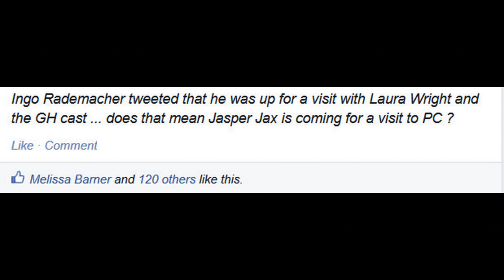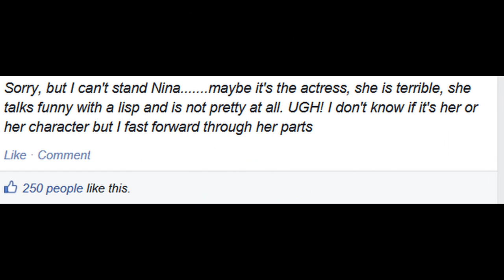What Happened This Week Inside General Hospital Uncensored?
Tid-bits, pics, quotes and other things from inside General Hospital Uncensored the week of Sept 7-15, 2014.